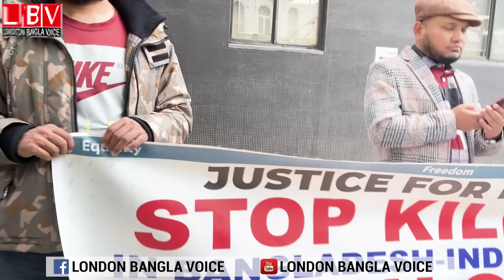লন্ডনে বাংলাদেশ হাইকমিশনের সামনে বি/ক্ষো/ভে বাঁধা, উত্তেজনা